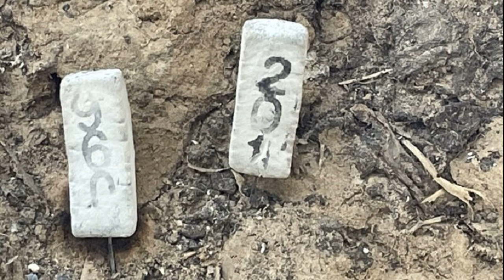อินบ็อกซ์แตก เหยื่อพุ่งกว่า 2 พัน กล่องสุ่ม นารา เครปกะเทย คาดจุดจบเหมือน 2 บุฟเฟต์ดัง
อินบ็อกซ์แตก เหยื่อพุ่งกว่า 2 พัน กล่องสุ่ม นารา เครปกะเทย เพจดังแฉ เตรียมระดมทุน เชื่อจุดจบเหมือน 2 บุฟเฟต์ ดัง
หลังกลายเป็นประเด็นดราม่าในโลกออนไลน์ ผู้ลงทุนกล่องสุ่มของ อนิวัต ประทุมถิ่น หรือ นารา เครปกะเทย ได้รับความเสียหายนับล้านบาท แต่ไม่ได้รับเงินทุนคืน เมื่อทวงถามก็ถูกตอบกลับ ไล่ให้ไปฟ้องเอา
เหยื่อเปิดใจ ดราม่ากล่องสุ่ม ‘นารา เครปกะเทย’ เสียหายครึ่งล้าน โดนไล่ไปฟ้องเอา
‘นารา เครปกะเทย’ แจงไม่โกง เร่งทยอยใช้หนี้กล่องสุ่มทุกบาท ยันมีความรับผิดชอบ
ล่าสุด เพจ หน่วยป้องกันและปราบปรามการกระทำความผิดเกี่ยวกับคอมพิวเตอร์ โพสต์ข้อความผ่านทางเฟซบุ๊ก ถึงประเด็นดังกล่าว โดยระบุว่า ขณะนี้ มีคน inbox กันเข้ามาเรื่อยๆ รวมกลุ่มผู้เสียหายได้เกือบ 2,000 คนแล้วนะคะ
สัปดาห์หน้า จะครบกำหนด นารา เครปกะเทย ก็จะระดมทุน เอาไปจ่ายให้กลุ่มแรกก่อน แล้วก็สร้างกลุ่มใหม่ ซื้อเวลาไปเรื่อยๆ ด้วยยอดเงินที่ดึงดูดมากขึ้น
จุดจบจะเป็นเหมือน ร้านแหลมเกตุ และ ซูชิดารุมะ ที่จะต้องไปใช้ชีวิตในคุกหลายสิบปี